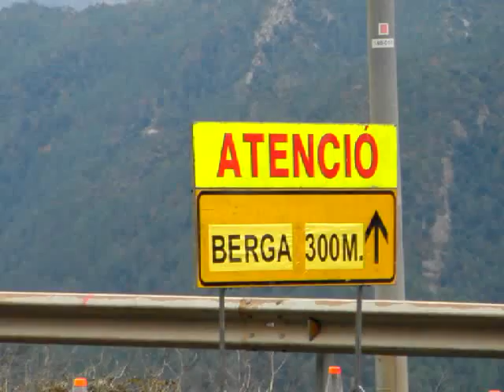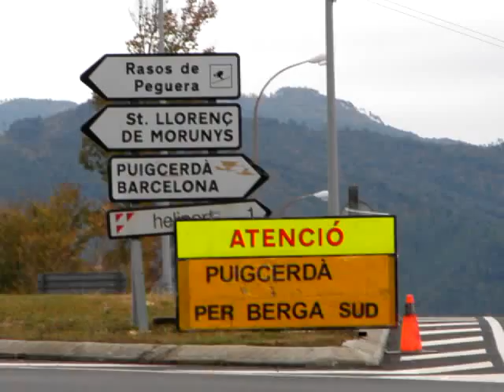Habilitació doble carril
El Servei Català de Trànsit ha habilitat un doble carril en sentit descendent en tota la variant de Berga. Aquesta mesura, aplicada a títol experimental per a l'operació retorn del pont de la Puríssima del 2008, ha comportat l'anul.lació dels accessos a Berga centre i nord pels que calia travessar el carril contrari